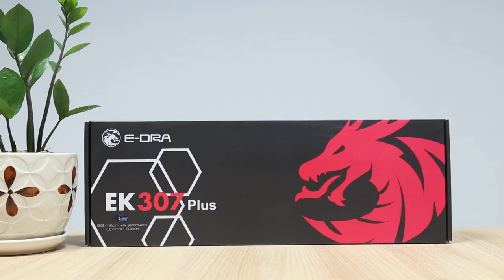TOP 3 "BÀN PHÍM CƠ" đáng mua nhất dưới 1 triệu đồng| An Phat PC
📌Link tư vấn Build PC miễn phí:
- Đồ chơi cho PC ( GAMING PC Accesories or Toy for PC ) :
SIÊU THỊ MÁY TÍNH AN PHÁT
🏢 49 Thái Hà - Đống Đa - Hà Nội
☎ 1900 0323